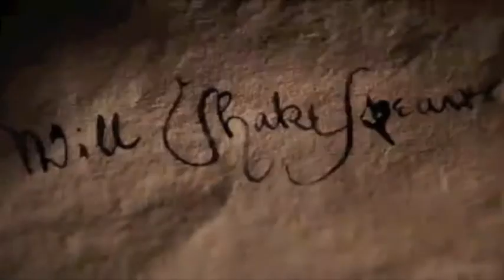trailer XVII SIÈCLE | BAROQUE GDR ~ VIVRE EN ƑRANCE